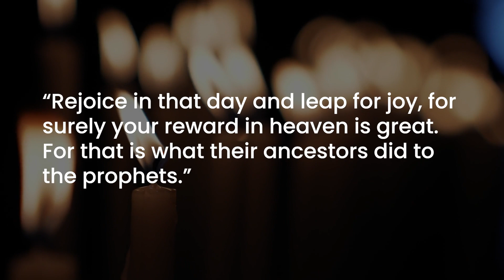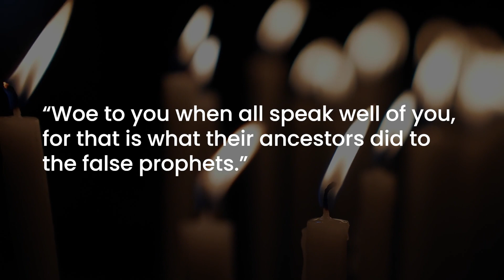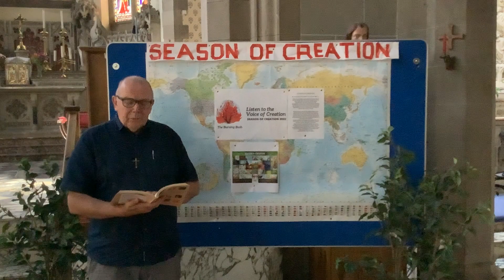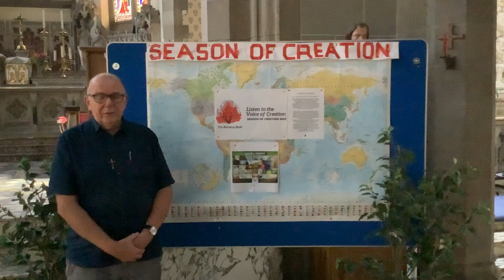Morning Prayer with the Oblate Family: Wednesday 7th September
Good morning, everyone! Today, we invite you to join Fr Martin Moran OMI, from St. Mary's Star of the Sea parish, in Leith, Edinburgh, for our morning prayer.

Today’s reading is from the Gospel of Luke. It is of the Beatitudes. The happiness that Jesus speaks of in today's reading is not based on fleeting emotions, but rather comes from a deeper understanding of happiness - one of great confidence in God's love for us.

Carl Lanigan will make his First Vows on Thursday 8 September in Rome, in the parish of the Most Holy Trinity, Marino, at 4:30pm local time, 3:30 pm BST.

Fr Ray Warren and Fr Dermot Mills will represent the Province. Ray will receive Carl’s vows. Carl will return to Dublin for his holidays on 11 September, after which he will return to Rome to begin his studies. He will join the Mediterranean Scolasticate in Vermicino, Rome.

We wish Carl every joy and blessing as he continues his journey of faith as an Oblate of Mary Immaculate.